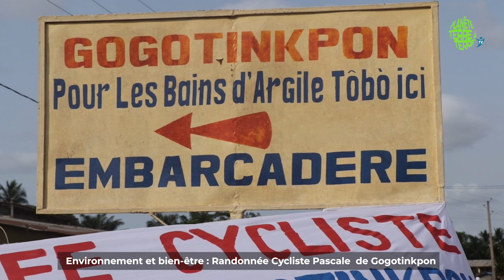Environnement et bien-être: Randonnée cycliste pascal de Gogotinpko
Troisième Edition de la randonnée cycliste pascal de Gogotinpko